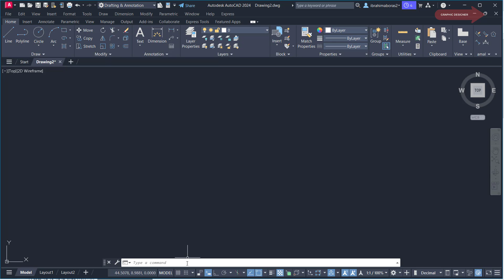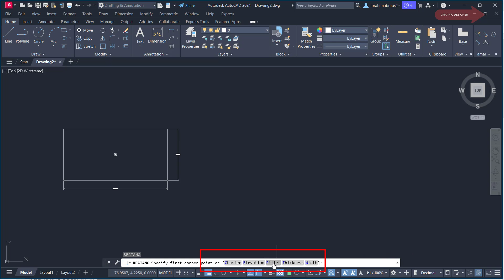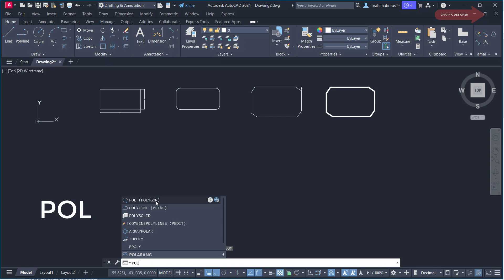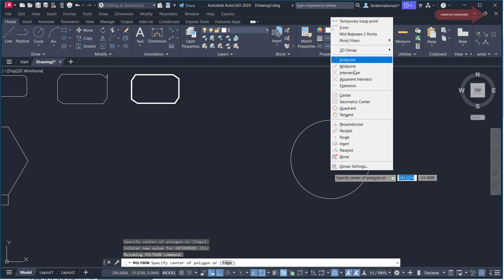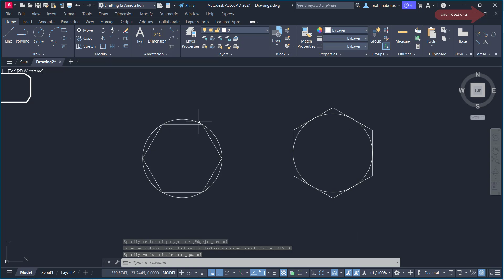5 - للمبتدئين طرق رسم المستطيل والمضلع فى الأتوكاد RECTANGLE AND POLYGON AUTOCAD 2024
للمبتدئين طرق رسم المستطيل والمضلع فى الأتوكاد
RECTANGLE AND POLYGON
 AUTOCAD 2024